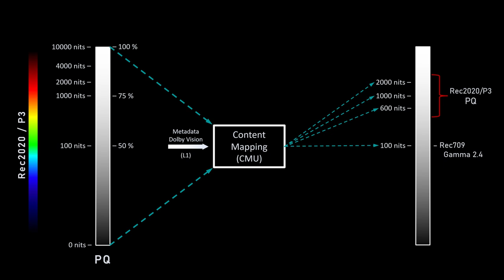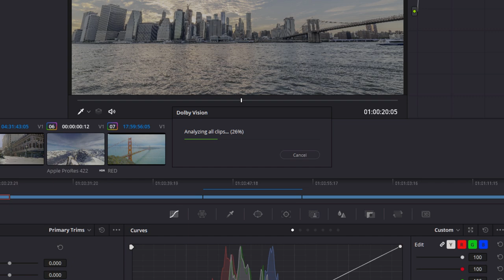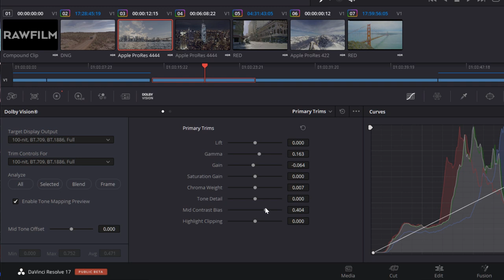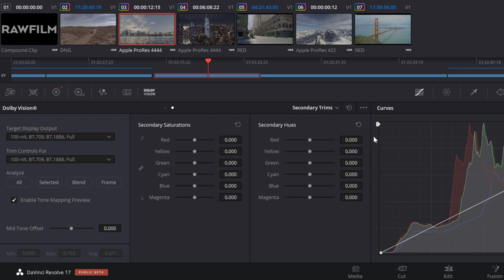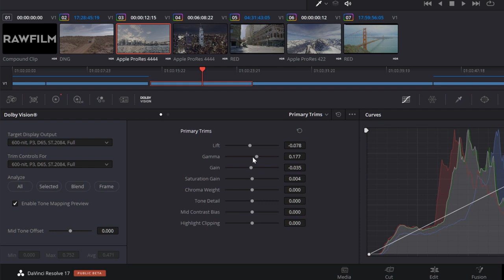El flujo de trabajo en Dolby Vision 8 - Análisis de la Media y los Trims